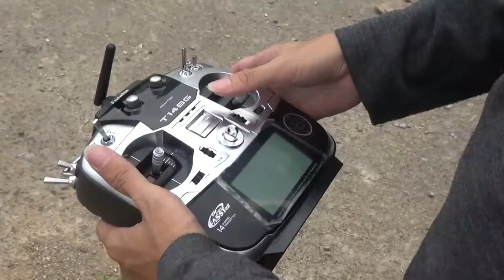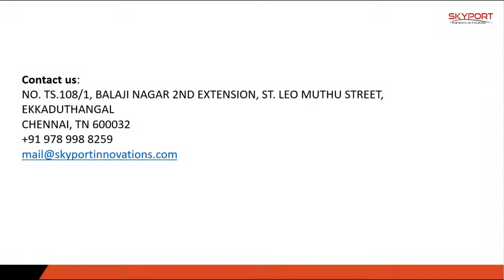skyport Innovations drone survey in Rajasthan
skyport Innovations in collaboration with Flycraft Innovations completed  drone survey of mine in Rajasthan